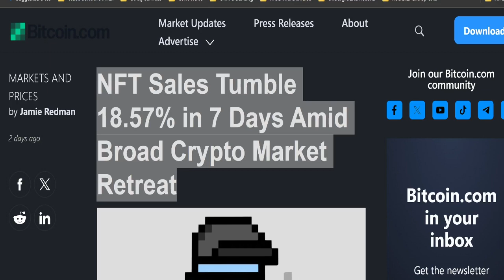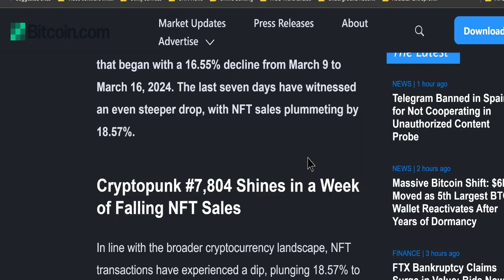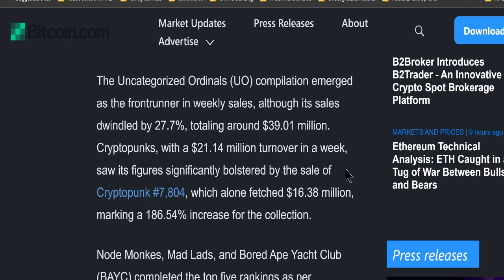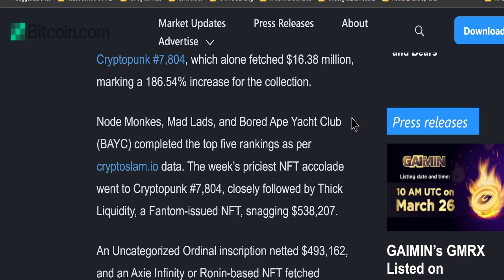NFT Sales Plummet nearly 20% in 7 Days | Crypto Market Falters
Discover why NFT sales have taken a nosedive by Copy
57% in just 7 days. Stay informed and stay ahead of the game! Click to learn more.

Are you feeling the impact of the broad crypto market retreat on NFT sales? Find out whats causing the downturn and how you can navigate through it. Click to watch now!

Copy
The recent slump in NFT sales amidst the crypto market retreat is causing waves. Get the latest insights and strategies to weather the storm. Click to stay informed!

As NFT sales tumble by Copy
57%, its crucial to understand the reasons behind this decline. Stay informed and protect your investments. Click to learn more!

Dont panic over the recent drop in NFT sales amid the crypto market retreat. Stay calm, stay informed, and make wise decisions. Click to educate yourself on the situation!

NFT sales,
NFT market,
NFT crypto,
NFT sales tumble,
Crypto market retreat,
NFT investing,
Non-fungible tokens,
Cryptocurrency news,
NFT market update,
NFT price drop,